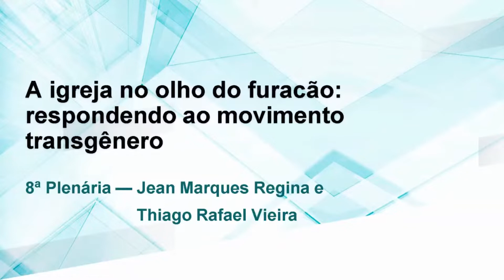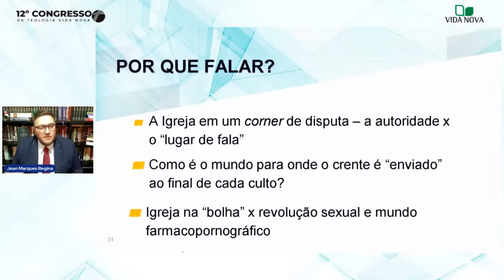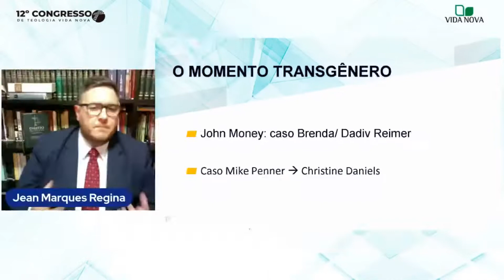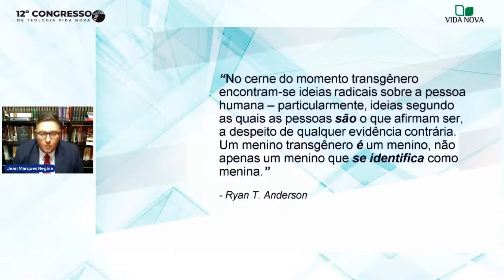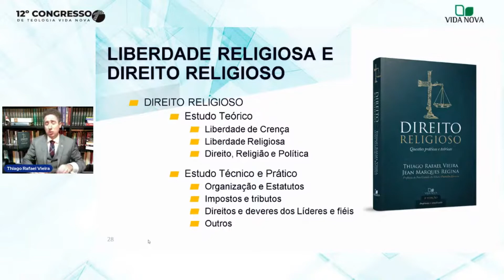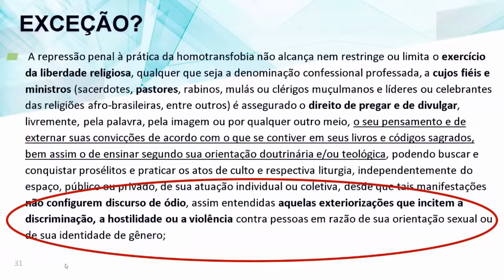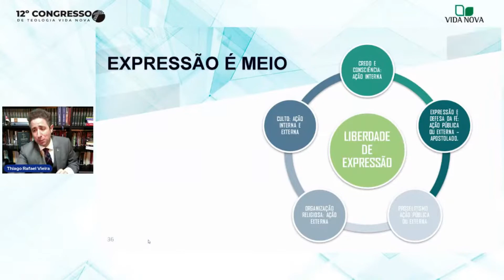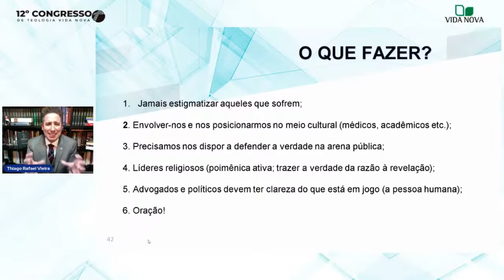A IGREJA NO OLHO DO FURACÃO: RESPONDENDO AO MOVIMENTO TRANSGÊNERO | Jean Regina e Thiago Vieira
Nesta palestra apresentada durante o 12º Congresso de Teologia Vida Nova, Jean Regina e Thiago Vieira exploram o tema da liberdade religiosa à luz dos desafios levantados pelo movimento transgênero.